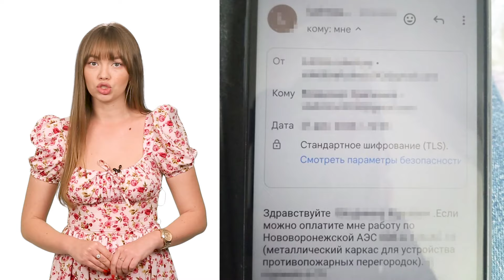Серія ОБСТРІЛІВ Запоріжжя, ВЛУЧИЛИ по ЗАЕС, мор риби в Дніпрі | День.Підсумки 08.04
Вибухи в Запоріжжі. Армія рф вкотре атакувала промислові підприємства

У лікарні померли ще двоє запоріжців, які попали під серію ракетних ударів 5 квітня

Дронів на 60 млн грн передала Силам оборони Запорізька обласна військова адміністрація

Росіяни обстріляли з «Градів» Гуляйполе. Троє загиблих і троє поранених

У Дніпрі помирає риба, через витік нафтопродуктів внаслідок ракетного удару